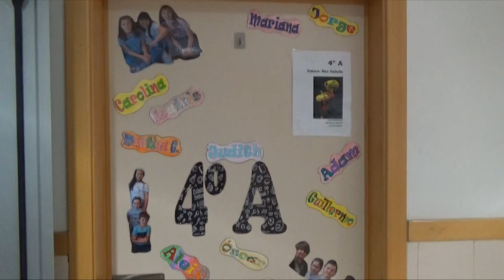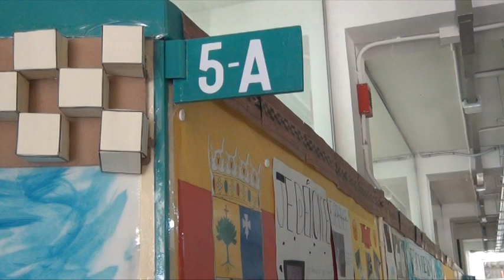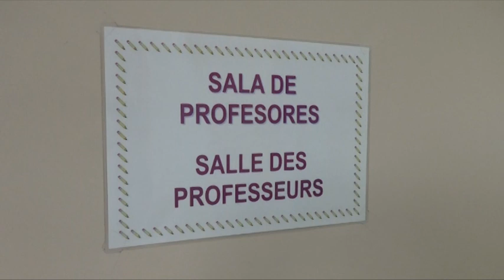Htv: Vuelta al cole en Huesca